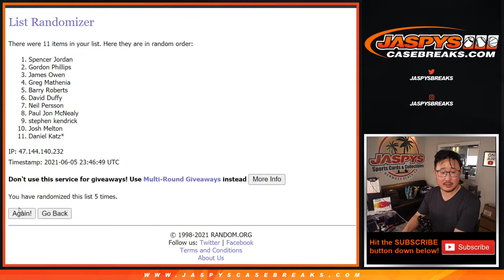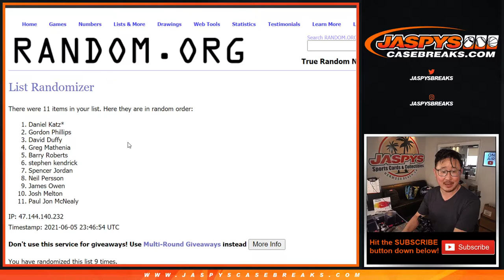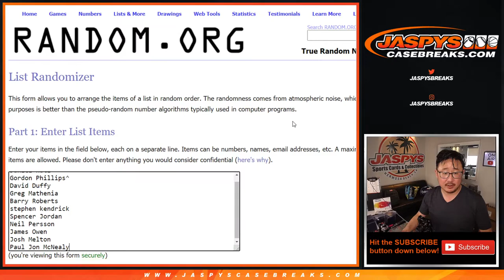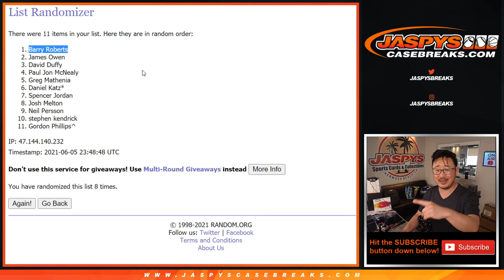*SELLS OUT FINEST PYT #3 *WIN A FINEST BOX OR A TEAM* TEAM RANDOM